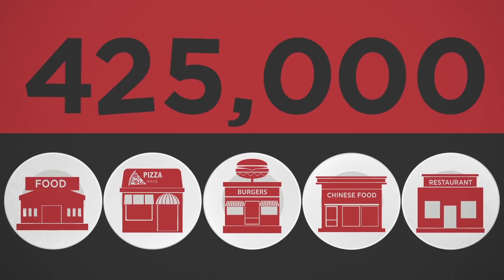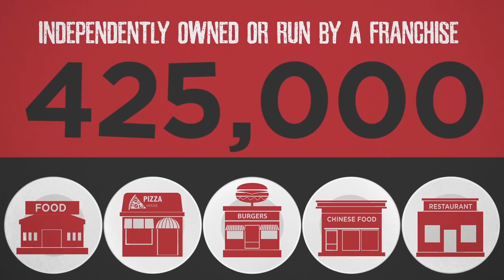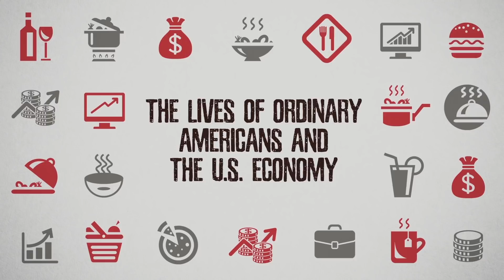Why Are Restaurants' Profit Margins So Low?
Restaurants are a big part of many Americans' lives. They are also a massive part of the U.S. economy. Watch this short video to learn five things you didn't know about the restaurant industry.

This video is part of a collaborative business and economics project with Job Creators Network.

JOIN PragerFORCE!

Script:

The restaurant industry in the U.S. is vast and is a part of daily life in America—with 57 percent of us eating at a restaurant at least once a week.

In fact, for the first time in recorded history, U.S. consumers are spending more money at restaurants than at grocery stores.

With the restaurant industry growing and becoming more prevalent every year, here are 5 things you need to know about the restaurant industry:

Number one: In 2016 there were more than 1 million restaurant locations in the U.S. and they generate annual sales of $780 billion.

Number two: According to the U.S. Bureau of Labor Statistics, in 2017 the restaurant industry employed 12 million people—enough to fill Chicago’s Soldier Field almost two hundred times over.

Number three: 425,000 of the 1 million restaurants located in the U.S. are either independently owned or ran by a franchisee—which means many of these establishments are considered small businesses. You see, while franchised restaurants are associated with a larger corporate body, the franchisee who owns and operates the establishment is not much different than the mom-and-pop diner down the street.

Number four: The average profit margin for U.S. restaurants usually hovers between 4 and 6 percent—meaning for every dollar in sales, the business owner only collects 4 to 6 cents. However, profit margins have historically been known to drop to as low as 1.4 percent.

Number five: 33 percent of restaurant revenue goes towards paying wages, which means that government mandated increases in the entry-level wage can be really hurt an independent restaurant owner or franchisee. A business owner can only raise prices so much before customers start going away.

The restaurant industry plays a vital role in both the lives of ordinary Americans and the U.S. economy.